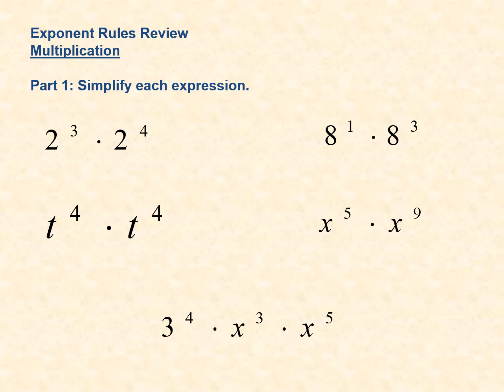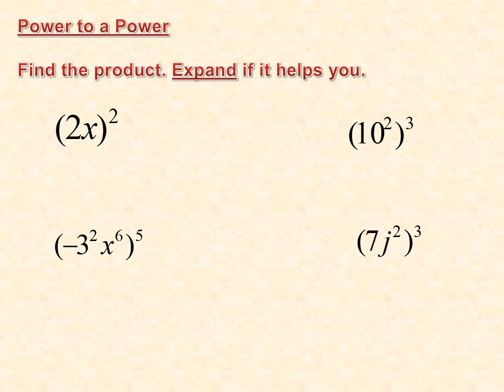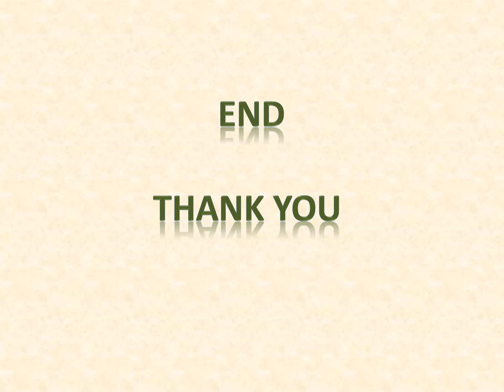Math quiz for grade 8